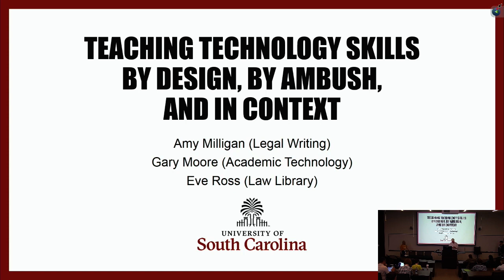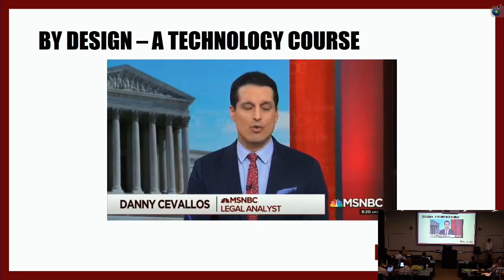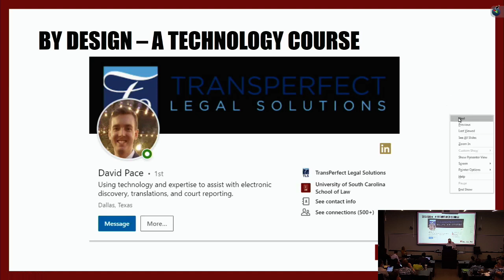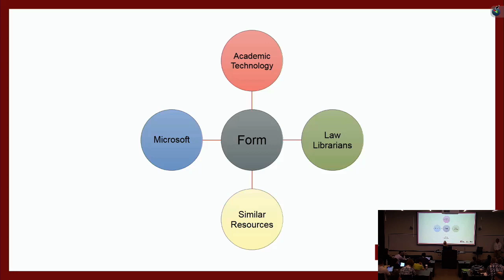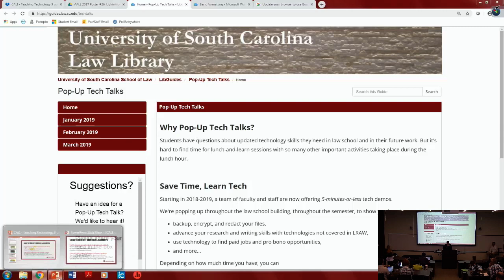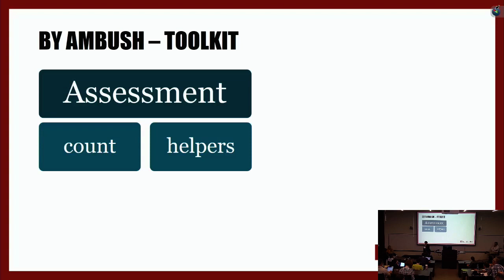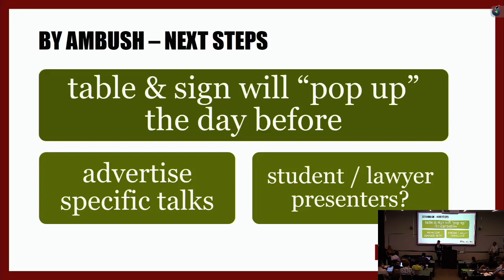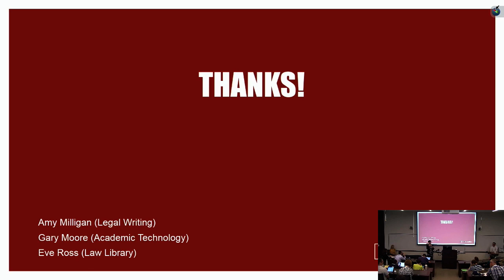Teaching Technology Skills by Design; by Ambush; and in Context 6 6 19